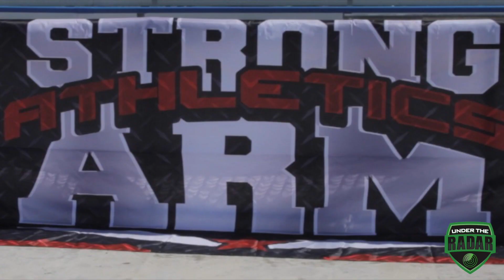Strong Arm 7v7 Tryouts (Miami Gardens, FL) 2016